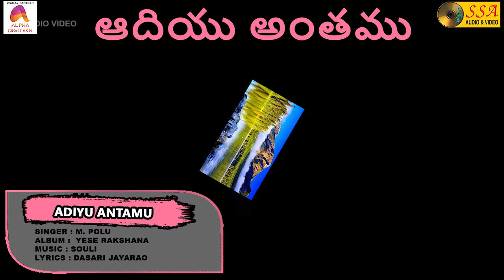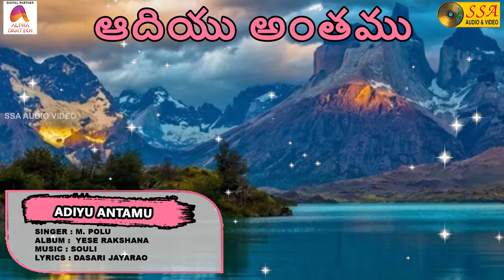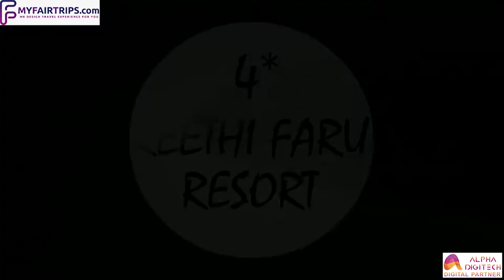ఆదియు అంతము | Adiyu Antamu - Audio Song | Yese Rakshana | M. Polu | Souli | SSA Audio & Video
"Blessed are they which are persecuted for righteousness’ sake: for theirs is the kingdom of heaven. - Matthew 5:10"

*Song Credits*

Song : Adiyu Antamu
Album : Yese Rakshana
Singer : M. Polu
Lyrics : Dasari Jayarao
Record Label : SSA Audio & Video
Digital Partner : Alpha Digitech